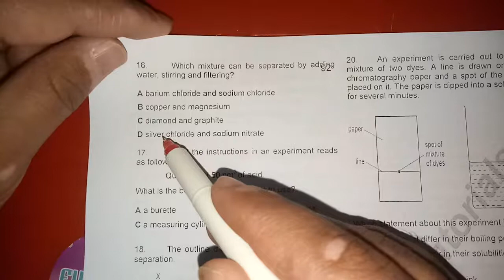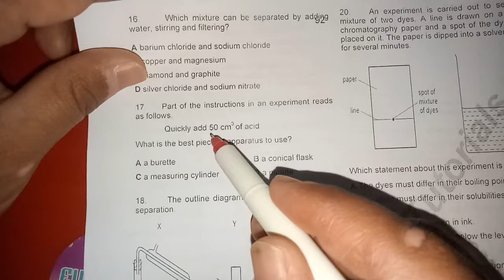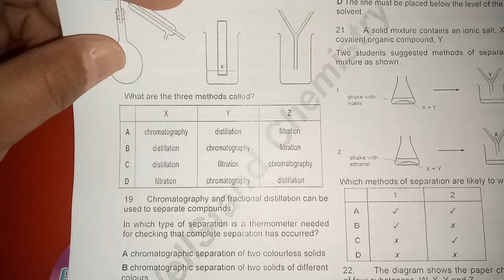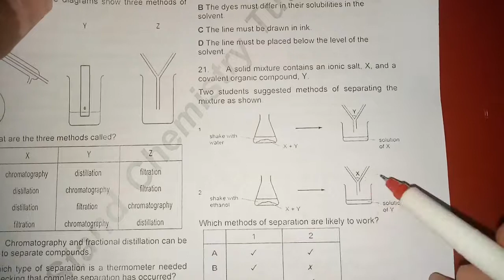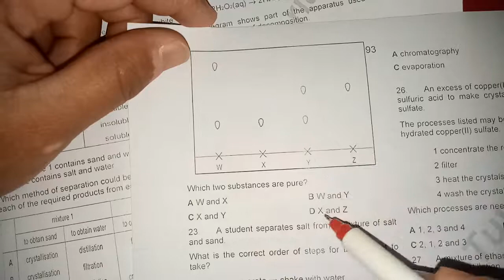Experimental Technique Page#92 Q-16 Q-22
Topical Booklet, Discussion on Questions